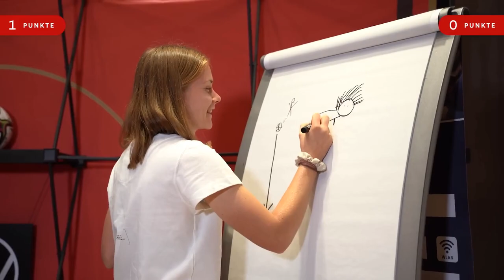Sjoeke Nüsken - Cute German Football Player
Sjoeke Nüsken (born 2001) is a German football player who plays as a midfielder for Eintracht Frankfurt and the Germany national team. For the 2023/24 season, Nüsken is moving to Chelsea FC.

DFB Jersey on Amazon